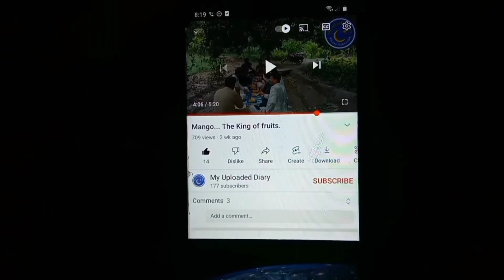Yeh pal hmain yaad aain gay...